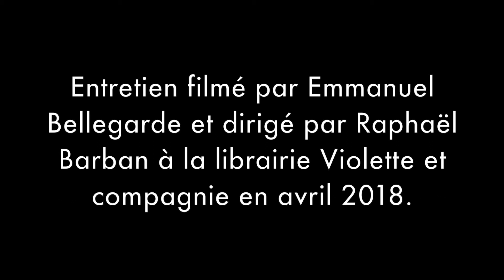Anne Simon, autrice de bande dessinée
Entretien réalisé dans le cadre du projet "Je suis tombé dedans quand j'étais petit" regroupant 22 artistes qui évoquent le souvenir de leur première émotion en bande dessinée.

“ Fantômette est un peu trop parfaite, mais ses deux acolytes, Boulotte et Ficelle m’intéressent. C’est peut-être de là que vient mon intérêt pour les seconds rôles dans mes propres livres...” Anne Simon